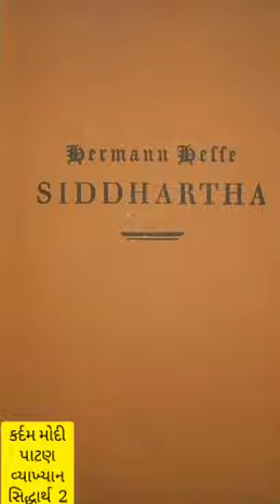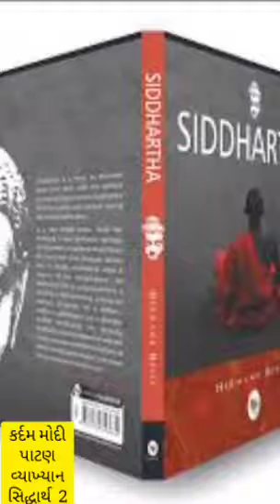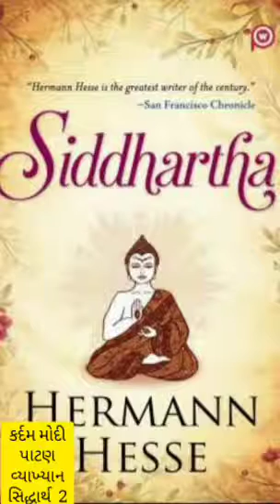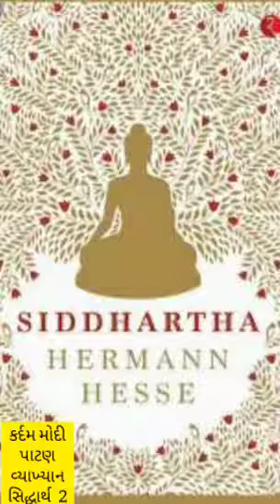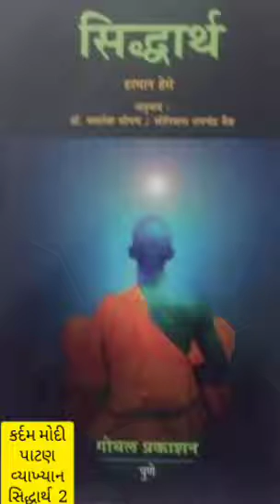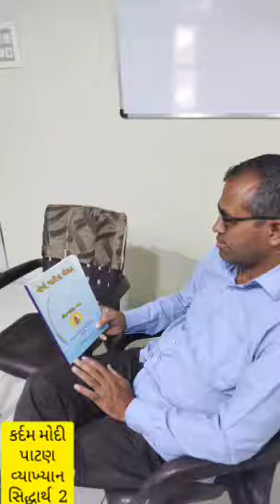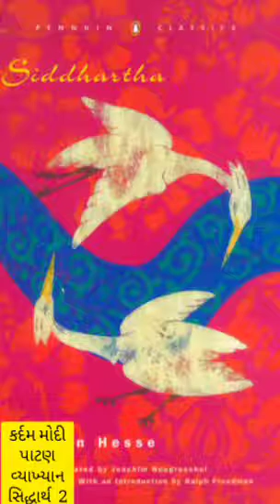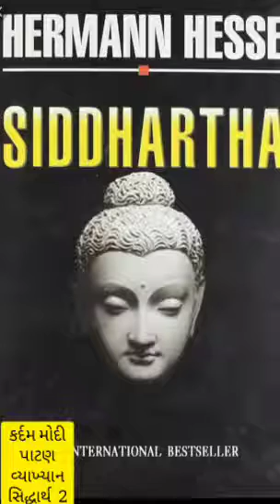Sidhdharth 2 at Jalaram Mandir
kardam modi,sidhdharth,lecture,jalaram mandir,patan